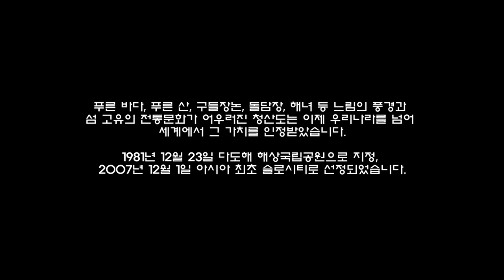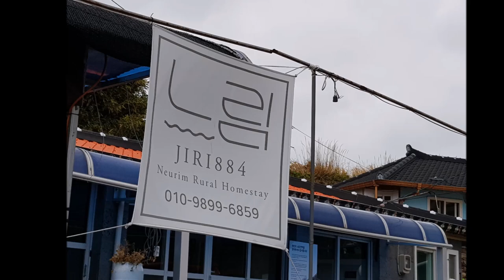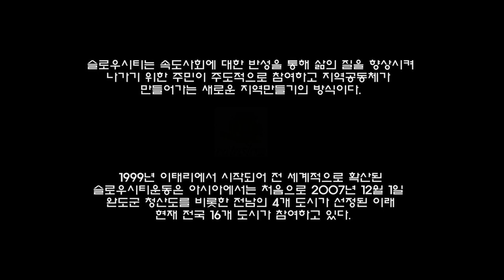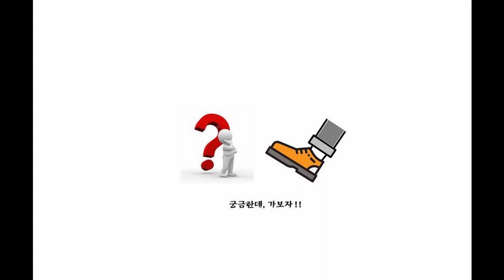[완도] 청산도 l 슬로우시티가 들려주는 이야기 2